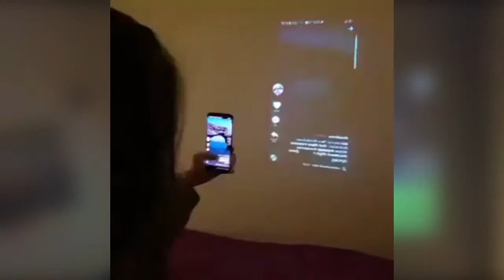скачать приложение проектор на телефон - Как сделать проектор для телефона в домашних условиях!